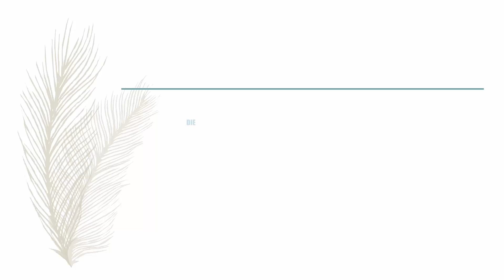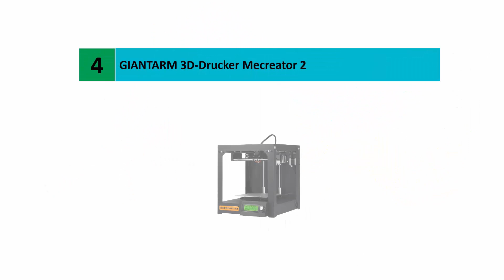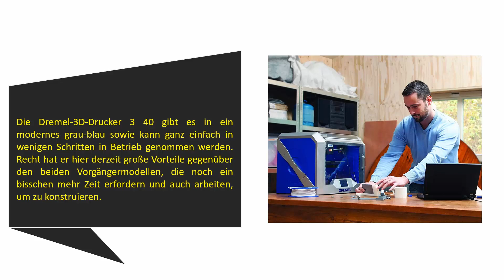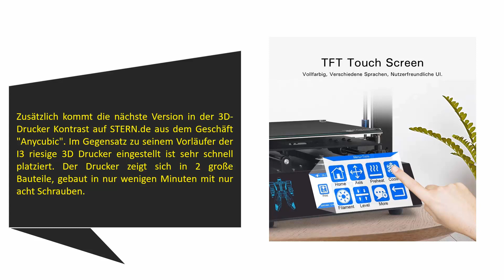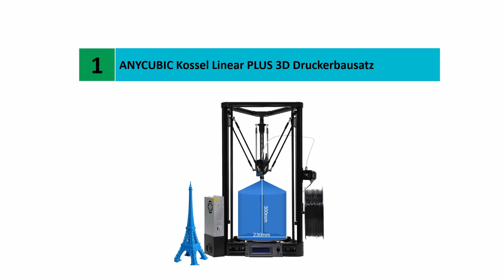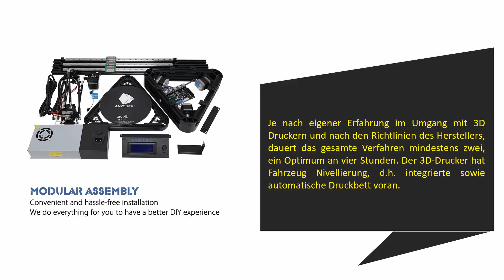Die Besten 3D Drucker Test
Hier ist die Liste von 5 Besten  3D Drucker .

01. ANYCUBIC Kossel Linear PLUS 3D Druckerbausatz

02. Anycubic I3 Mega 3D Drucker Kit

03. Dremel DigiLab 3D Drucker 3D40

04. GIANTARM 3D-Drucker Mecreator 2

05. Geeetech 3D Drucker